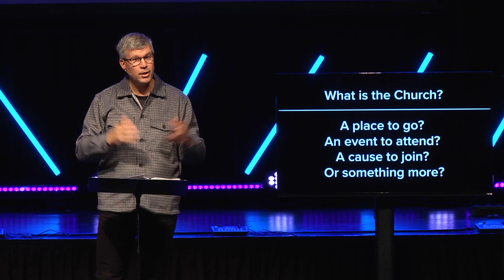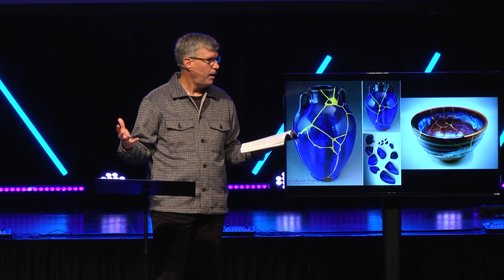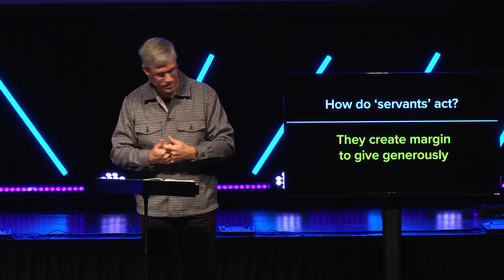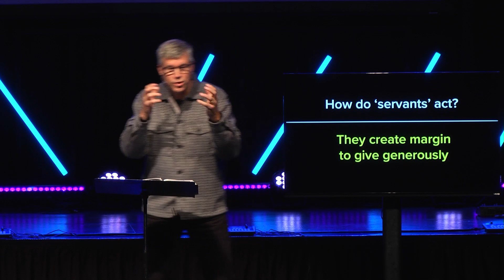What is the Church? A People Sent by God - Brian Steenhoek